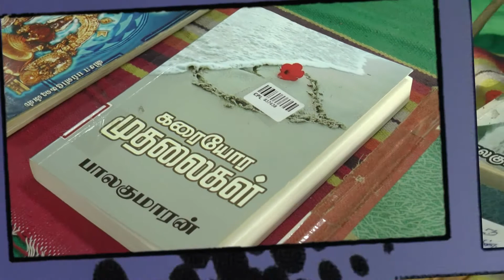Writer Balakumaran I Vasagasalai I Bommai I Shortstories I UtharaKumar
வாசகசாலை இலக்கிய அமைப்பு நடத்திய ‘எழுத்தாளர் பாலகுமாரன் கதையஞ்சலி’ நிகழ்வில் ‘பொம்மை’ சிறுகதை தொகுப்பு குறித்து உத்ரகுமார் உரை...